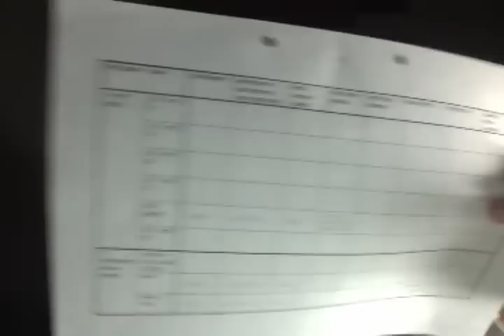שיטות מחקר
me tryin to "study".